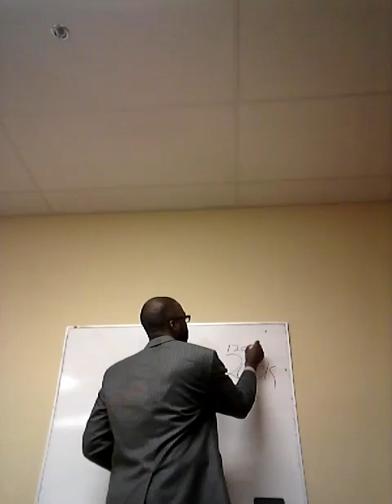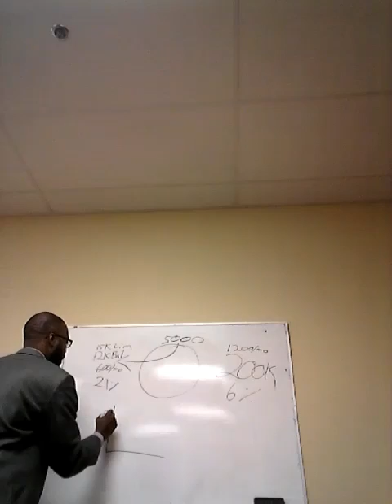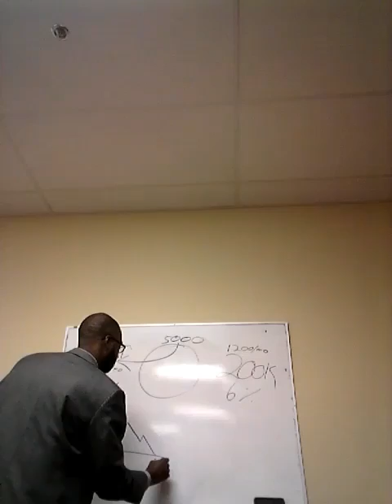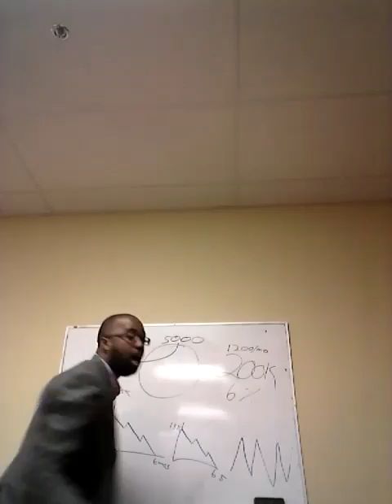Real Estate For Beginners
Beginning with paying down your mortgage lightning fast. Beginners need to know this, as they will need to implement this in their real estate deals.